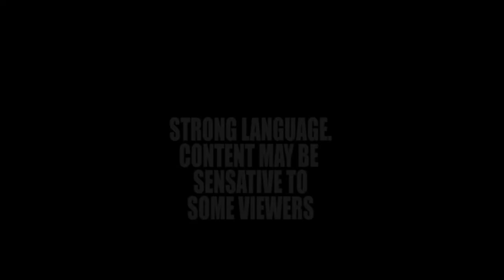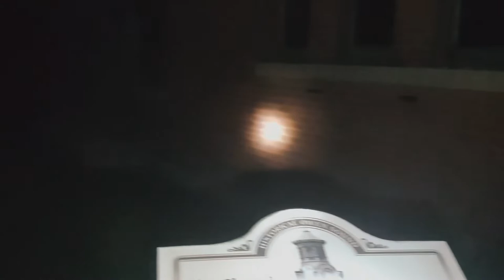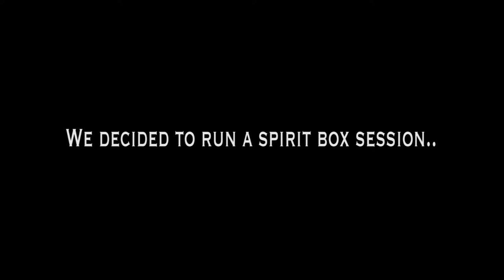Abandoned Cemetery Visit GONE WRONG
Hello our spooky fans! We have visited another scary cemetery- A SCARY ABANDONED CEMETERY!  Featured in this video is King and Roxx who were with us on our last visit to the '666 house'.